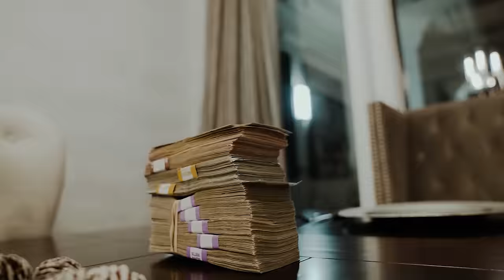Kodak Black - Maffioso [Official Music Video]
Directed By: @KodakBlack
Co-Directed By: @Skinnywhiteboi & @cotto0verdidit

2017 saw Kodak rack up certifications including: gold-certified album ‘Painting Pictures’, 2x platinum single “Tunnel Vision”, and gold-certified track “Too Many Years (feat. PnB Rock)”. In 2017, Kodak Black was on both Rolling Stone’s and Complex’s “Best of 2017” lists, as well as Billboard’s “21 Under 21” list. As well, he released ‘Project Baby 2’ with the single “Codeine Dreaming”.